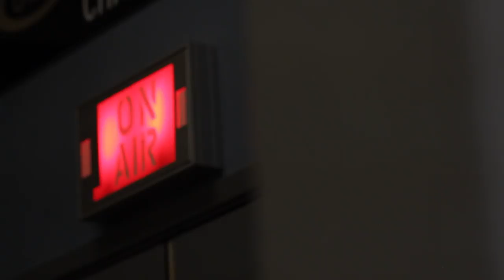The Station Radio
Scholars at Compton Early College High School launch their own radio station under the direction of their instructor Larry Hood.